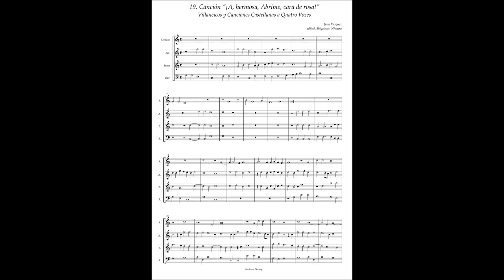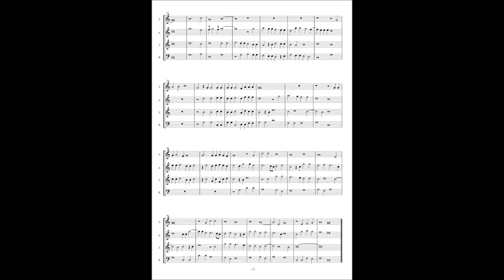J.Vasquez, Villancicos y Canciones a4 No.19 "¡A, hermosa, Abrime, cara de rosa!"